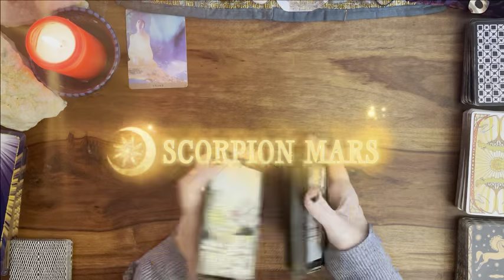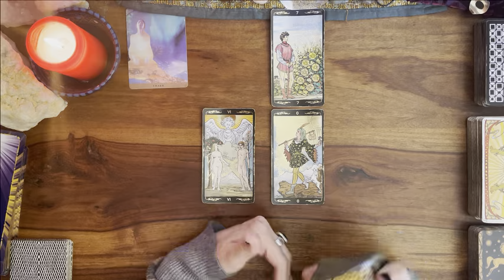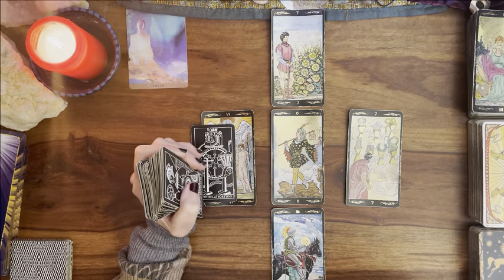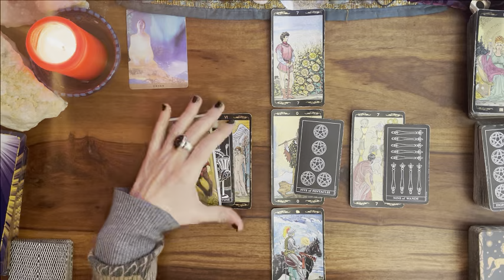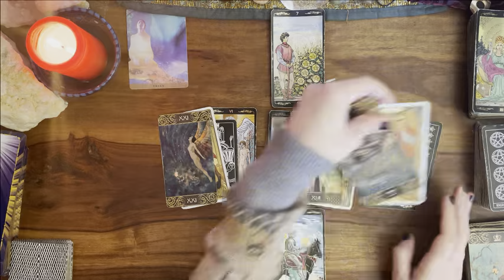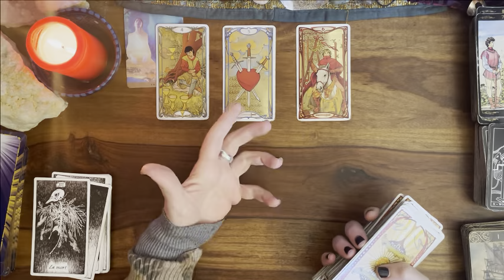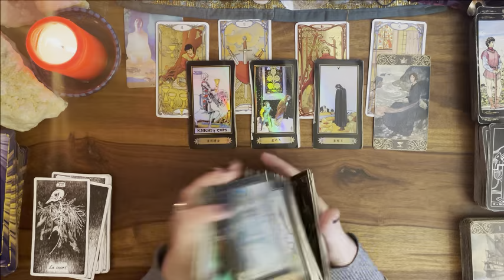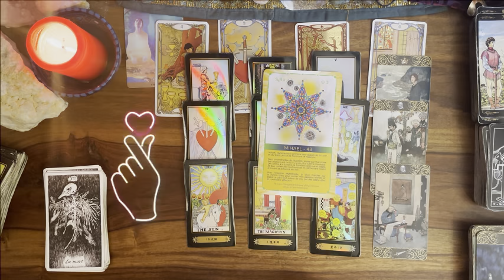SCORPION MARS⭐️GENERAL❤️SENTIMENTAL "Une nouvelle chance !"scorpionmars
Guidance du mois de MARS 2023 pour les signes du SCORPION

INTRO 00:00
GENERAL 01:03
SENTIMENTAL 22:10
COUPLE 27:04
AMOUR FLOU 30:40
CELIBATAIRE 33:23
ORACLE JE SUIS 35:55

Pour faire un don et continuer à faire vivre la chaîne